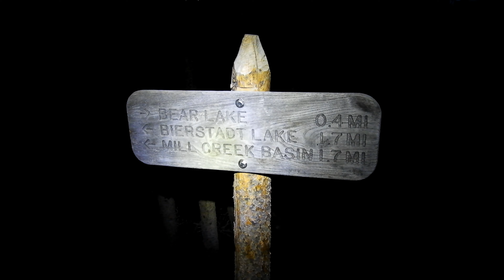Little Matterhorn - Rocky Mountain National Park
Nick Sangetta hikes the Little Matterhorn in the Rocky Mountain National Park, Colorado on August 25, 2020. Wildlife: Mule Deer